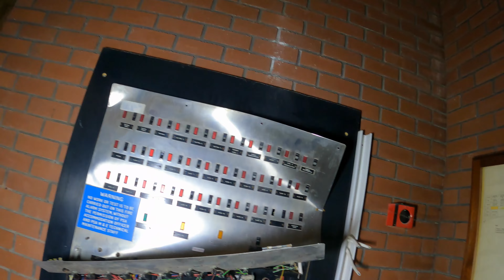Abandoned Places UK Abandoned five ways tower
Several hotels expressed interest in acquiring the building from its owners, since its solid concrete design could be converted into a business class hotel.
The building is vacant due to the last tenants evacuating the building in 2005 due to ill health amongst the workforce. It was discovered that the building suffers from sick building syndrome, and being too expensive to refurbish to modern standards a likely option is demolition in line with the regeneration of the surrounding area.
Over the last couple of years the building has become a target for trespassers calling themselves urban explorers and there are many videos of their exploits on YouTube. The building has suffered extensively from external damage including many smashed and missing windows and graffiti. Despite the owner’s extensive efforts to prevent this by installing more fencing this is continuing.
The building has in excess of 100,000 sq ft (9,300 m2) of existing net office space, six lifts, basement storage, and a double height floor at the top. The building has a carpark for approximately 200 cars allocated to the Tower.
The building's architect was Philip Bright of the Property Services Agency. Andy Foster described it as being similar to the work of James Stirling.thanks to @joetilsley9984